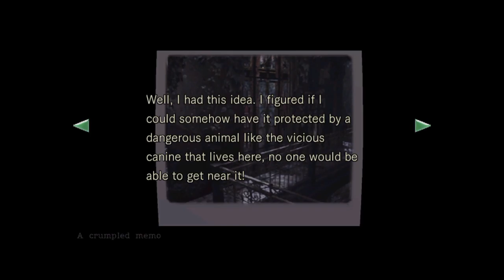Resident Evil HD - Part 2 (Jill Valentine)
The Legendary Resident Evil HD - Power Walkthrough with Jill Valentine